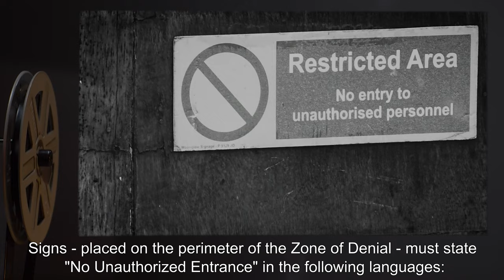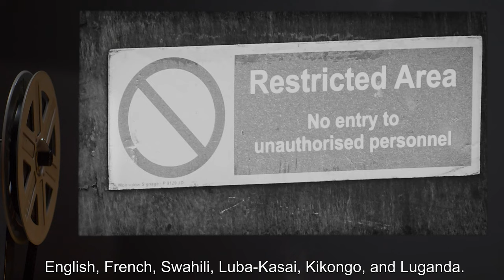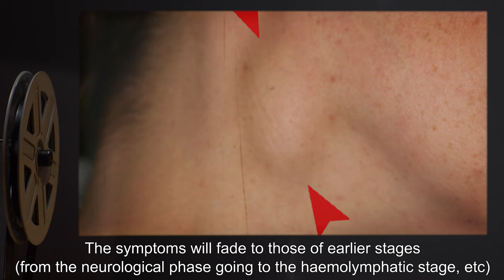SCP-793 | The Ghost Sickness (SCP Orientation)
Today we will be studying Item number SCP-793: The Ghost Sickness, Object class: Euclid.

SCP-793 is described as a hyper-reproductive paranormal variation of Human Congo trypanosomiasis (a parasitic protozoa also known as the "African Sleeping Sickness") inhabiting the abandoned [REDACTED] Medicinal Center located in [DATA EXPUNGED].

When a human enters the zone of denial, the organism will appear spontaneously inside the human's circulatory system. Symptoms appear to be dissimilar to those of normal Congo trypanosomiasis, with a notable increase in hysteria and swelling of the lymph nodes.

and released under Creative Commons Sharealike 3.0. Contributor: Tabtoxin

Author: mendhak